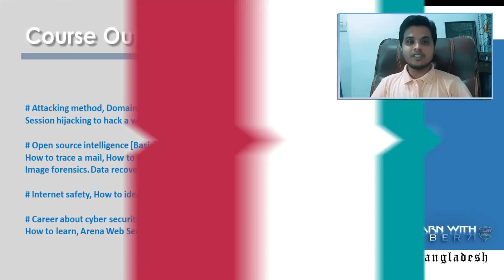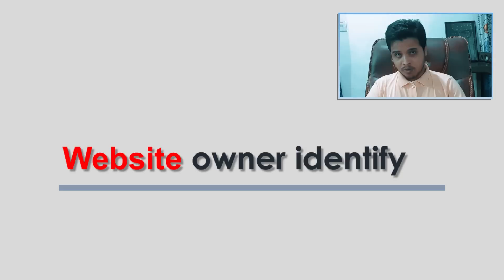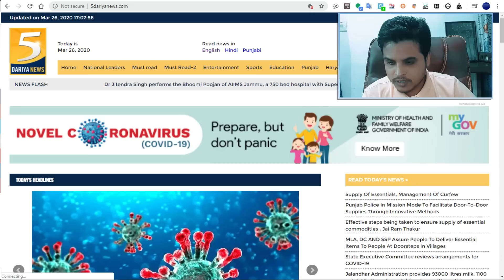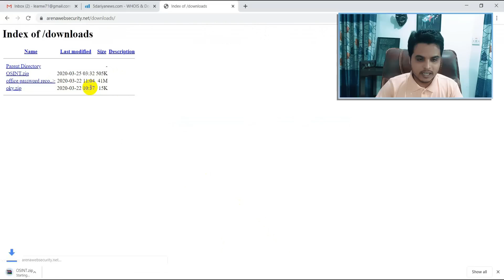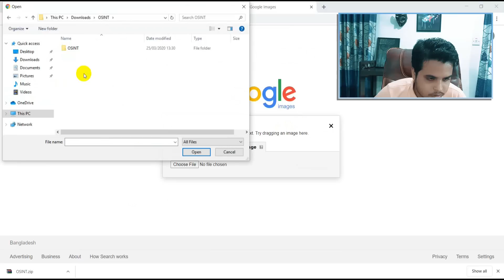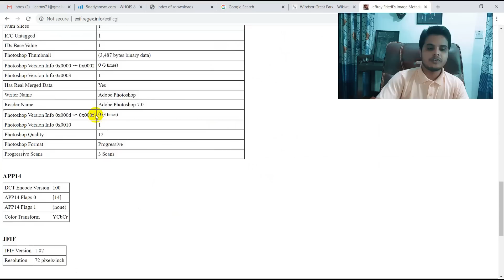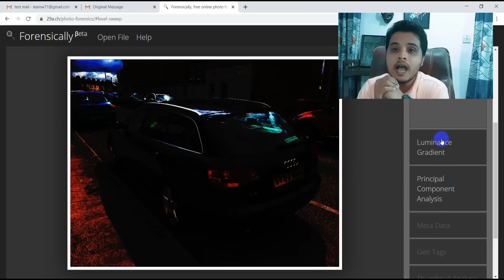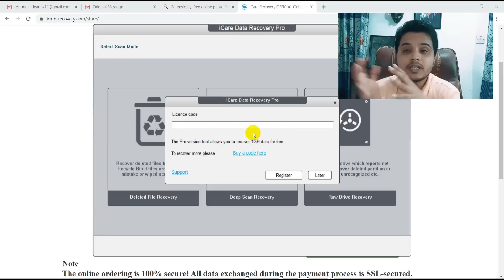Ethical Hacking Course by Cyber 71 - Open Source Intelligence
Day 02 Topic: Open Source Intelligence
Resource [password for zip: cyber71]

Video copyright: Learn with Cyber 71

# Ethical Hacking Course, Bangladesh
# Cyber Security Course, Bangladesh